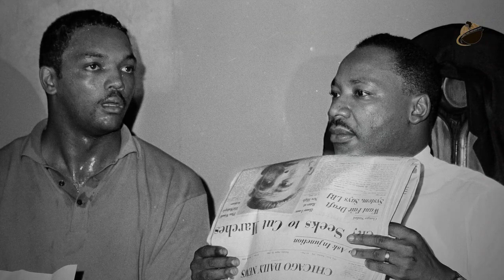1984 - Jesse Jackson Galvanizes Black Voters (French)